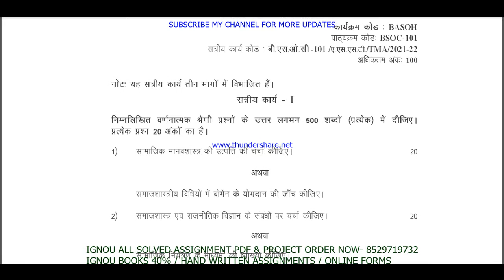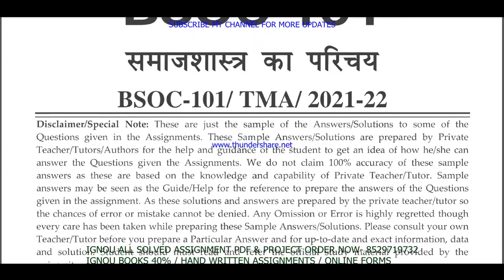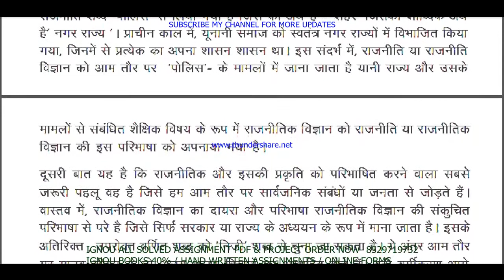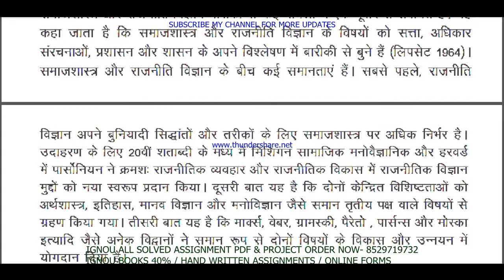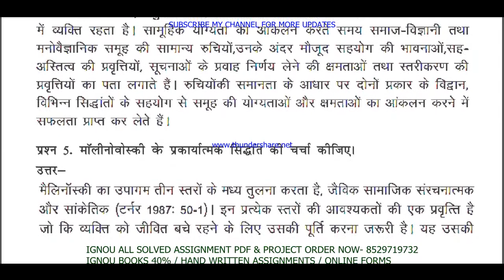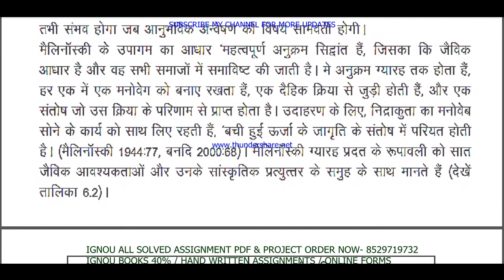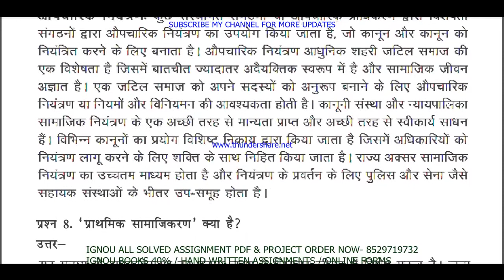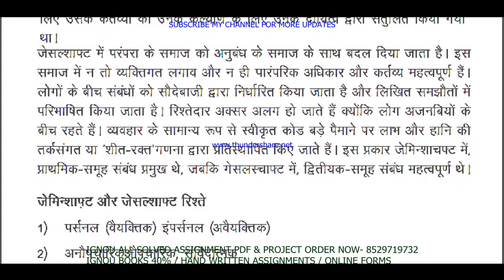bsoc-101 solved assignment 2021-22 in Hindi / bsoc 101 solved assignment / bsoc 101 assignment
bsoc 101 solved assignment 2022 in Hindi,
ignou bsoc 101 solved assignment 2021-22 in Hindi,
bsoc 101,
bsoc 101 solved assignment in Hindi,
bsoc 101 solved assignment 2021-22,
bsoc-101 solved assignment 2021-22 in Hindi,
ignou bsoc-101,
bsoc 101 assignment 2022 in Hindi,
ignou,

bsoc 101 assignment 2021-22 in Hindi medium,
bsoc 101 solved assignment in Hindi medium,
bsoc- 101 solved assignment in Hindi medium 2021-22,
bsoc-101 solved assignment 2021-22 in Hindi medium,
ignou bsoc 101 free solved assignment pdf download,
bsoc-101 assignment pdf download,
ignou bsoc 101 free solved assignment,